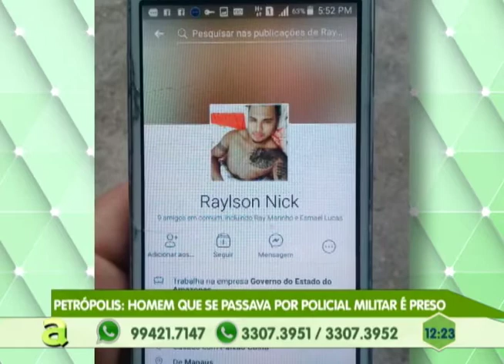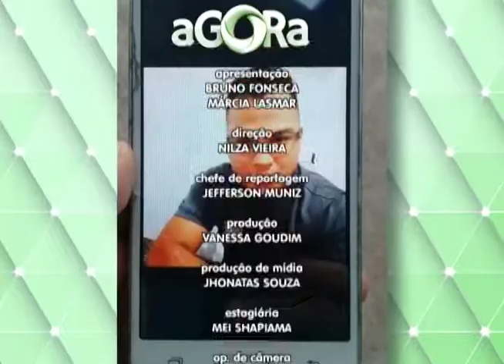Cidade Nova: Homem é assassinado por atual marido da ex-companheira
05º BLOCO AGORA 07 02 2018 - Cidade Nova: Homem é assassinado por atual marido da ex-companheira